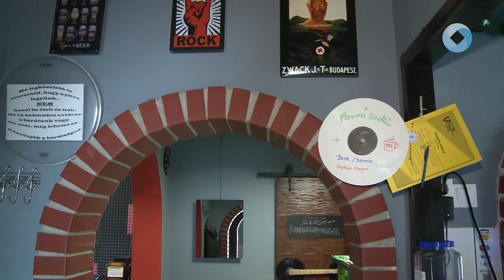Beszélgetések, zenészek, sztorik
Beszélgetések, zenészek, sztorik, zene. Megújult arculattal, új helyszínen készül Bokányi Zsolt Próbaterem című műsora. A műsor megálmodója, nemcsak a Vörösmarty Rádió műsorvezetője, de hosszú évtizedek óta színesíti a város, és az ország zenei palettáját. A Próbaterem zenészeket, tehetségeket mutat be, fülbemászó dallamokon, beszélgetéseken keresztül hiánypótló módon.